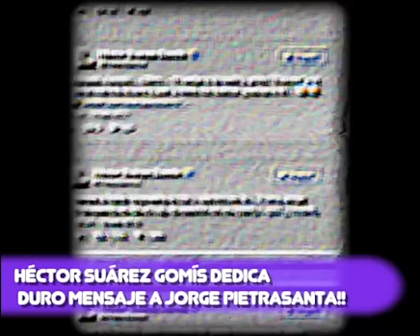HÉCTOR SUÁREZ GOMÍS DEDICA DURO MENSAJE A JORGE PIETRASANTA!!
“Oye Pietrasanta, estar rodeado de gente que piensa y sí sabe hablar provoca que tu estupidez y tu incapacidad brillen como nunca. ¡Felicidades!”.